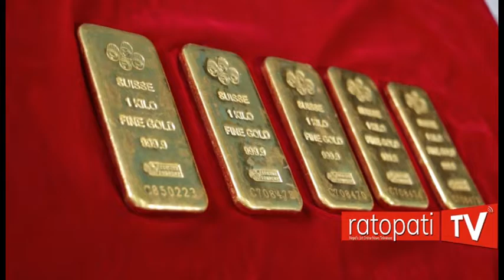काठमाडौंको बालाजुबाट ५ किलो सुनसहित तामाङ पक्राउ